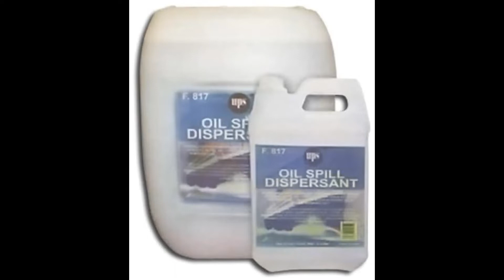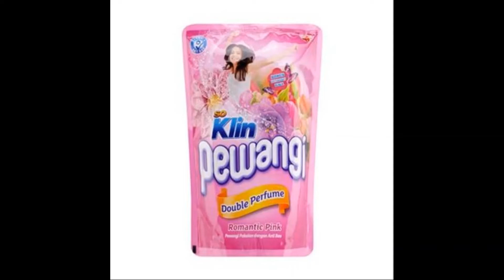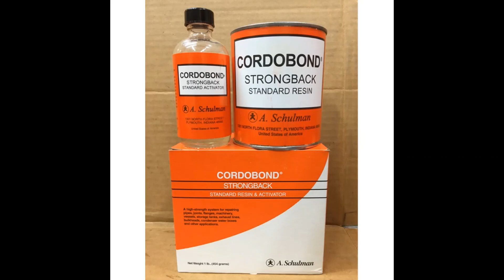Global marine Product And Food provision Supply For Marine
Kami Global Marine Melayani Segala Kebutuhan Kapal laut,
1. Food Provision
2. Deck Store
3. Engine Store
4. Cabin Store
5. Safety Equipment